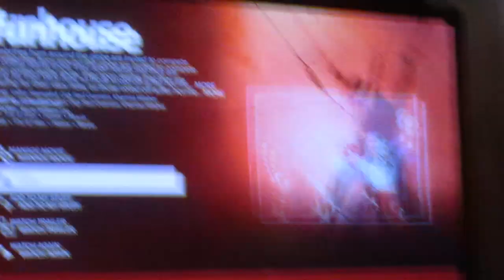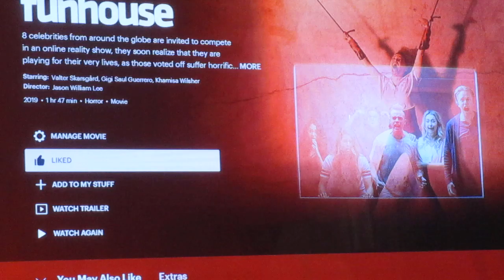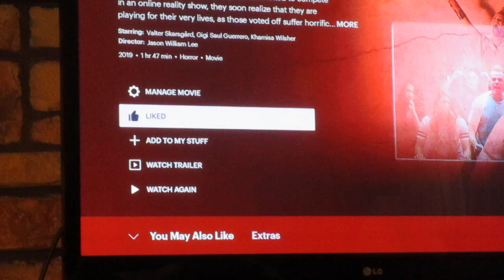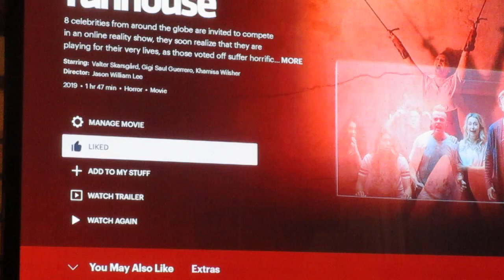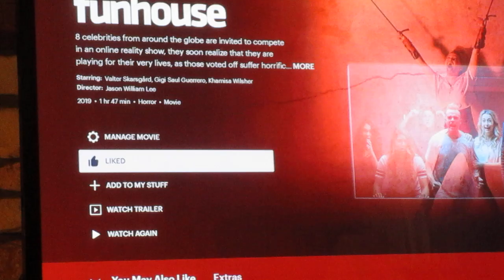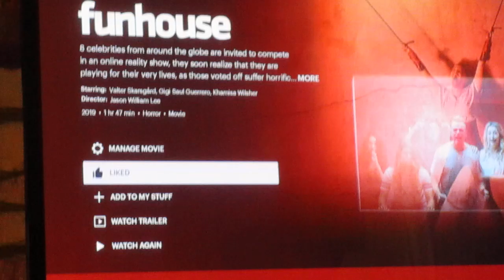John & I Review Funhouse ( 2019 )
So is this movie any good?